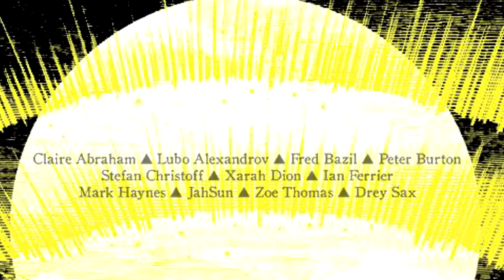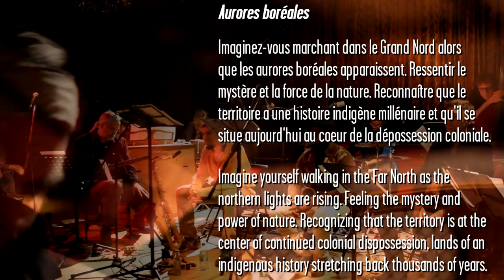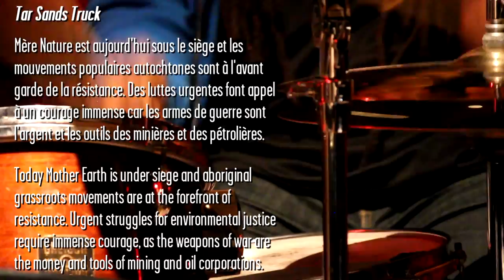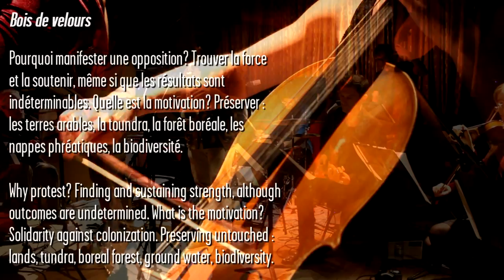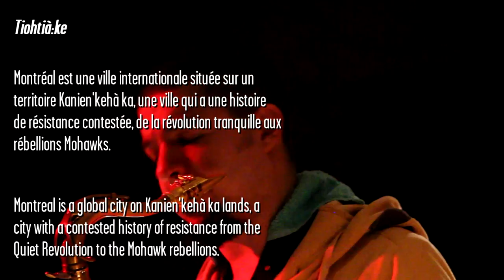Howlarts 2014.04.25 Regards Sur Le 7e Feu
"Howl! - Regards sur le 7ème feu ensemble / Choeur Maha
Vendredi/Friday 25 Avril, La Sala Rossa

art et révolution, une célébration
a celebration of art and revolution

dans le cadre du / as part of
Howl arts festival - les voix survolent la ville

Regards sur le 7ème feu ensemble / Choeur Maha

Join us at La Sala Rossa on the second night of the Howl festival for the second concert of Regards sur le 7e feu, a conceptual piece for eleven musicians composed and envisioned by Xarah Dion and Stefan Christoff. The music explores issues revolving around the future of the North, through layers of improvised and written classical and experimental orchestral soundscapes.

Regards sur le 7e feu features Claire Abraham (violoncelle) // Lubo Alexandrov (guitare) // Fred Bazil (saxophone) // Peter Burton (contrebasse) // Stefan Christoff (orgue, piano) // Xarah Dion (orgue, piano) // Ian Ferrier (guitare) // Mark Haynes (basse) // Jahsun Drms (percussion) // Zoë Thomas (violin) // Drey Sax (saxophone).

Choeur Maha was founded in 1991 by composer/performer Kathy Kennedy and visual artist Su Schnee. The choir has delighted audiences for two decades with their creative repertoire, singing in as many languages and styles as possible, from Hildegard von Bingen to Hildegard Westerkamp; from Mozart to Madonna and incorporating a healthy dose of electroacoustic music for good measure.

Aurores boréales

Imaginez-vous marchant dans le Grand Nord alors
que les aurores boréales apparaissent. Ressentir le
mystère et la force de la nature. Reconnaître que le
territoire a une histoire indigène millénaire et qu'il se
situe aujourd'hui au coeur de la dépossession coloniale.

Imagine yourself walking in the Far North as the
northern lights are rising. Feeling the mystery and
power of nature. Recognizing that the territory is at the
center of continued colonial dispossession, lands of an
indigenous history stretching back thousands of years.

Tar Sands Truck

Mère Nature est aujourd'hui sous le siège et les
mouvements populaires autochtones sont à l'avant
garde de la résistance. Des luttes urgentes font appel
à un courage immense car les armes de guerre sont
l'argent et les outils des minières et des pétrolières.

Today Mother Earth is under siege and aboriginal
grassroots movements are at the forefront of
resistance. Urgent struggles for environmental justice
require immense courage, as the weapons of war are
the money and tools of mining and oil corporations.

Bois de velours

Pourquoi manifester une opposition? Trouver la force
et la soutenir, même si que les résultats sont
indéterminables. Quelle est la motivation? Préserver :
les terres arables, la toundra, la forêt boréale, les
nappes phréatiques, la biodiversité.

Why protest? Finding and sustaining strength, although
outcomes are undetermined. What is the motivation?
Solidarity against colonization. Preserving untouched :
lands, tundra, boreal forest, ground water, biodiversity.

Tarmac Sit-In Road Blockade

Les pouvoirs étatiques et corporatifs soutiennent des
pratiques non-éthiques comme désinformer les
populations qui vivent dans les aires
exploitées par le privé et sous-estimer les
conséquences de développement. Nous sommes
solidaires aux communautés qui y résistent.

State and corporate power continue unethical
practices by ignoring the traditions of populations
living on exploited lands, nor estimating honestly the
environmental consequences of the development. We
stand in solidarity with all communities engaged in
resistance to this reality.

Tiohtià:ke

Montréal est une ville internationale située sur un
territoire Kanien'kehà ka, une ville qui a une histoire
de résistance contestée, de la révolution tranquille aux
rébellions Mohawks.

Montreal is a global city on Kanien'kehà ka lands, a
city with a contested history of resistance from the
Quiet Revolution to the Mohawk rebellions.

Пuян maнц

Célébrons les possibilités internationalistes de Montréal
et du Québec libérés de la colonisation.
Celebrating the possibilities of an internationalist
Montréal and a Québec free of colonization.

Dub In C

Célébrons encore. Still Celebrating.

L'orée, lent brasier

A beginning, slowly blazing.

Howl! arts collective